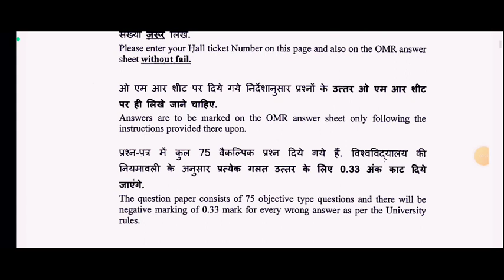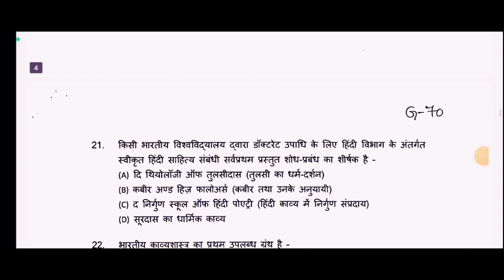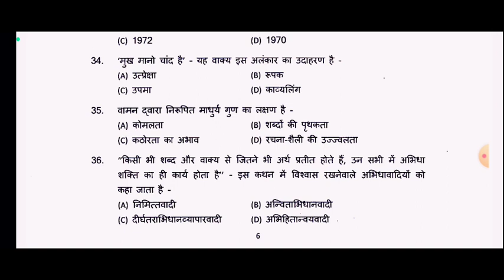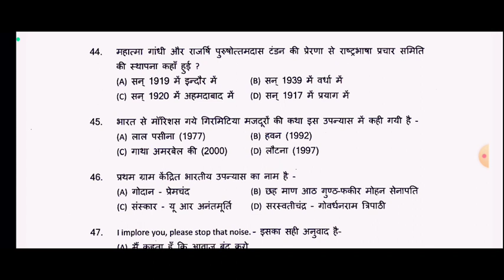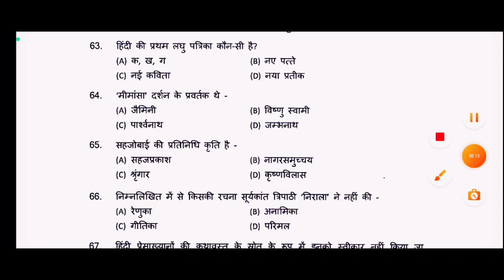Hyderabad University Ph.d hindi entrance exam question paper 2014/हैदराबाद विश्वविद्यालय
इस वीडियो में Hyderabad University phd question paper के  परीक्षा उपयोगी महत्वपूर्ण बिन्दुओ पर प्रकाश डाला गया है l